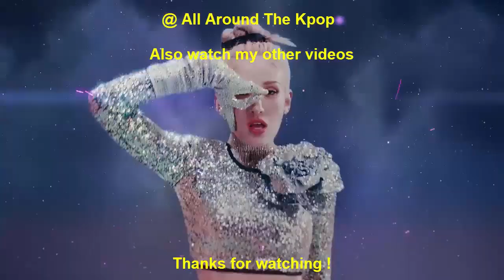[TOP 10] FASTEST MV TEASERS BY KOREAN ARTISTS TO REACH 1 MILLION LIKES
New Entry:
BTS - Yet To Come (2022)